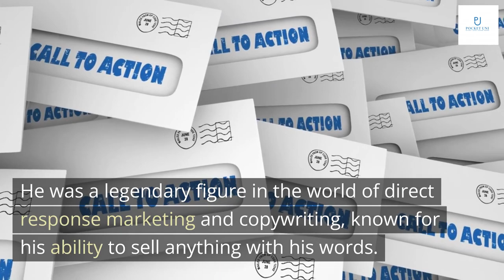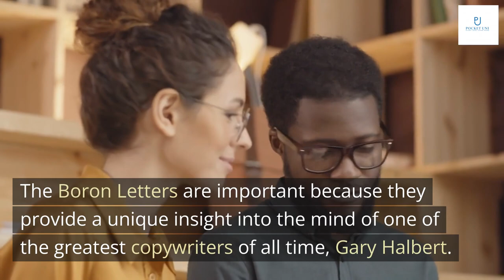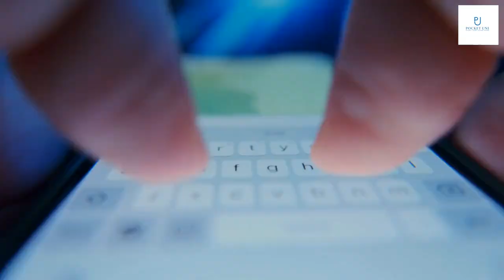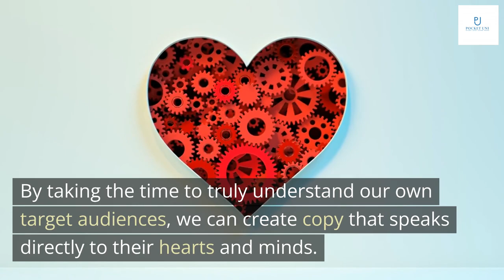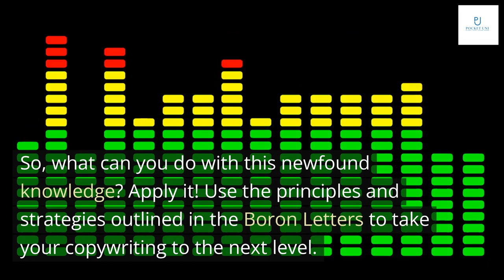The Boron Letters by Gary Halbert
Get book

Gary Halbert is a name that every copywriter should know. He was a legendary figure in the world of direct response marketing and copywriting, known for his ability to sell anything with his words. Halbert's influence can be seen in many of the most successful sales letters and advertisements of our time.
Halbert was a master of persuasion and knew how to connect with his audience on a deep level. He understood human psychology and used it to his advantage in his writing. His techniques are still studied and emulated by copywriters today.

The Boron Letters are a series of letters written by legendary copywriter Gary Halbert to his son Bond in the 1980s while he was serving time in prison. The letters cover a wide range of topics, from personal anecdotes and life lessons to practical advice on copywriting and business. They have become a cult classic in the world of direct response marketing and copywriting.
What makes the Boron Letters so significant is not just the quality of the writing, but the insights they provide into the mind of one of the greatest copywriters of all time. Through the letters, Halbert shares his philosophy on copywriting and his approach to crafting persuasive messages that resonate with readers. He also provides practical tips and techniques that can be applied to any type of writing, from sales copy to emails and blog posts.

The Boron Letters are important because they provide a unique insight into the mind of one of the greatest copywriters of all time, Gary Halbert. Through these letters, we can see how he thought about copywriting and how he approached his work. This insight is invaluable for anyone who wants to become a better copywriter.
Furthermore, the Boron Letters have had a significant impact on the world of copywriting. Many successful copywriters today credit the Boron Letters with helping them to improve their skills and achieve success. For example, John Carlton, one of the most successful copywriters in the world, has said that the Boron Letters were a major influence on his career.
In addition, the Boron Letters contain many valuable lessons that can be applied in our own copywriting. For example, Halbert emphasizes the importance of understanding your target audience and using language that resonates with them. He also stresses the importance of being authentic and honest in your writing.
Overall, the Boron Letters are an essential resource for anyone who wants to become a better copywriter. They provide a unique insight into the mind of a master copywriter and offer practical advice that can be applied in our own work.

One of the most important lessons we can learn from the Boron Letters is the power of storytelling. Gary Halbert was a master storyteller, and he used his stories to connect with his audience on an emotional level. By sharing personal anecdotes and experiences, he was able to create a sense of trust and rapport with his readers. As copywriters, we can use this same technique to build relationships with our own audiences.
Another key takeaway from the Boron Letters is the importance of understanding your target audience. Gary Halbert knew exactly who he was writing for, and he tailored his messages accordingly. He understood their wants, needs, fears, and desires, and he used that knowledge to craft compelling copy that resonated with them. By taking the time to truly understand our own target audiences, we can create copy that speaks directly to their hearts and minds.

Gary Halbert's legacy is one that continues to inspire copywriters around the world. His contributions to the field of direct response marketing are immeasurable, and his influence can be seen in countless successful ad campaigns.
The Boron Letters are a testament to Halbert's genius. Through these letters, he shared his insights into the art of copywriting with his son Bond, and in turn, with the world. The letters cover a wide range of topics, from the importance of headlines to the power of storytelling, and they continue to provide valuable lessons to copywriters today.
In conclusion, the Boron Letters offer invaluable lessons for copywriters of all levels. From the importance of building relationships with your audience to the power of storytelling, there is much to be learned from Gary Halbert's teachings.